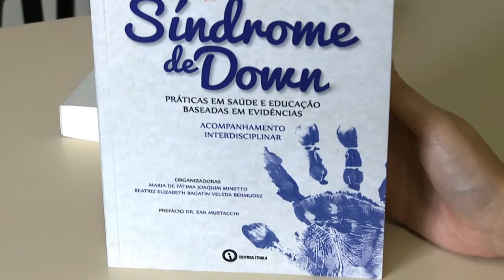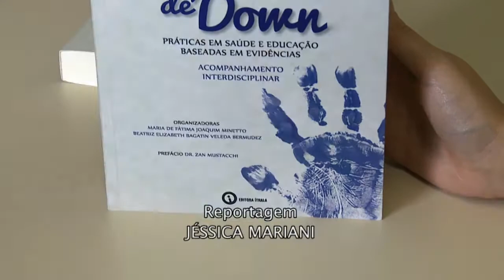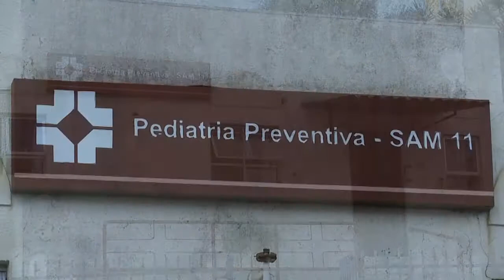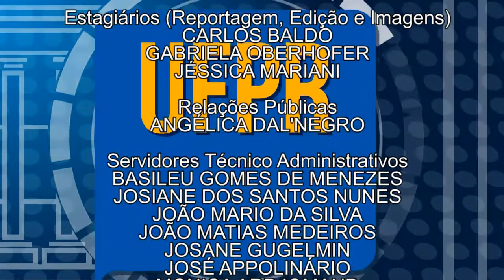UFPR Notícias (08/12/17)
Acompanhe neste UFPR Notícias:

0:40 Curso de Odontologia da UFPR comemora 105 anos
2:11 Instituto incentiva o empreendedorismo social
4:56 Ambulatório de Síndrome de Down do HC comemora 20 anos
8:47 Turma de Medicina Veterinária comemora Jubileu de Ouro
9:23 Campanha orienta para o uso do protetor solar
11:02 Previsão do tempo
12:03 Agenda Cultural
14:32 Reitor da UFPR convida para as comemorações de aniversário da UFPR.